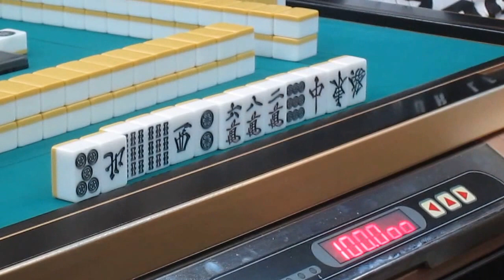闘牌伝説 vol.18 「カープ男子」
かばちたれ和田の闘牌